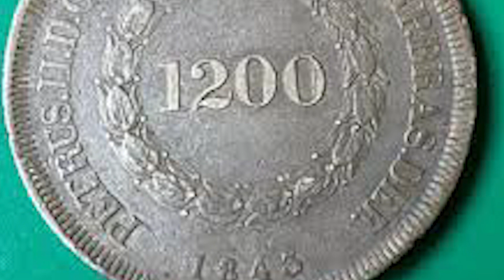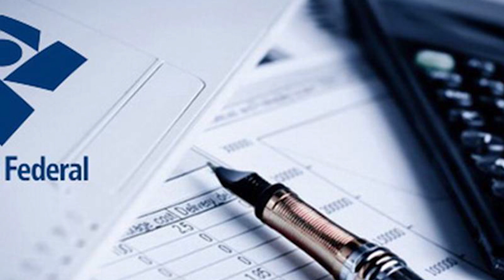DECLARAÇÃO DE IMPOSTO DE RENDA: MEI, AUXÍLIO EMERGENCIAL E A HISTÓRIA DO TRIBUTO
Neste vídeo você vai conhecer um pouco da história do imposto de renda no Brasil e saber o motivo de um leão ser o símbolo deste tributo.

Além disso, o contador Cristiano Vieira, da Axia Contabilidade, apresenta informações importantes para o contribuinte, como, o que pode acontecer se não pagar o imposto e renda, casos específicos para microempreendedores individuais e situações em que o auxílio emergencial do Governo Federal pode ser devolvido.

QUEM É HEBERTON LOPES E O QUE É O VIM TE MOSTRAR?